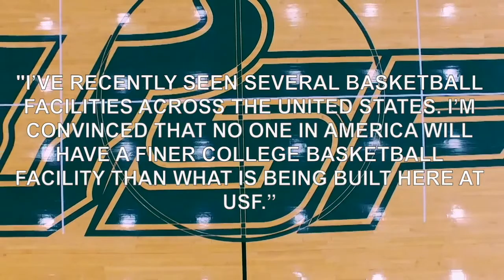USF Basketball: Who We Are